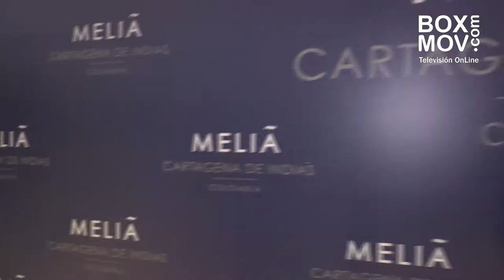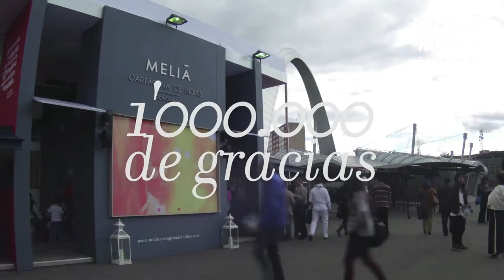HOTEL MELIÁ CARTAGENA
BoxMov presente en el coctel que da la bienvenida al proyecto” Hotel Meliá Cartagena de Indias” en Bogotá, una de las cadenas hoteleras más importantes de Europa, conoce mas de este importante proyecto en la nota.